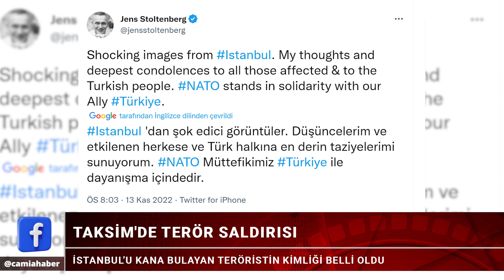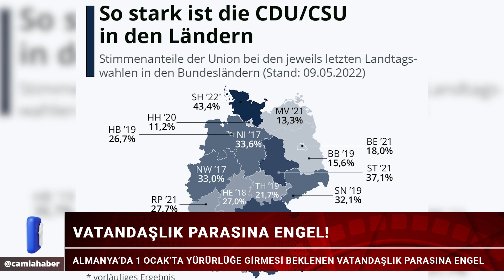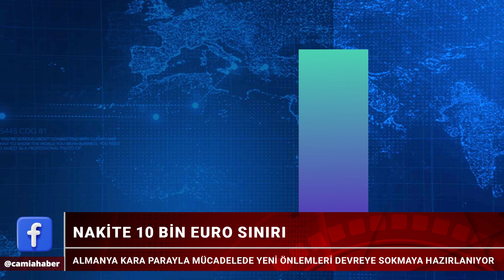Almanya’da Sosyal Yardım Parasına Engel! Kabul Edilmedi - Camia'da Gündem 14 Kasım 2022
📌İstanbul’u Kana Bulayan Teröristin Kimliği Belli Oldu
📌Avrupa’da Enflasyon Protestoları Artıyor
📌Almanya'da Vatandaşlık Parasına Engel!
📌Fransa'da Irkçılık Karşıtı Gösteri
📌Almanya'da Nakite 10 Bin Euro Sınırı